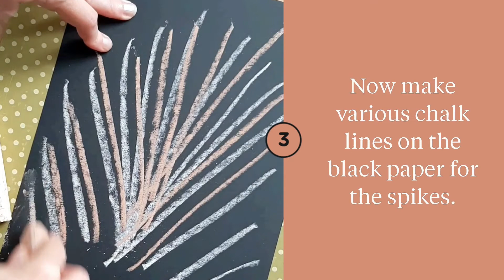Paper & Chalk Art Hedgehog – Kid Craft